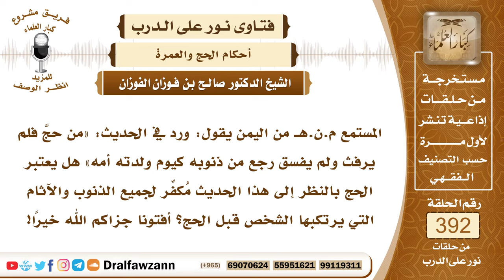5128- الحج المبرور هل يكفر الصغائر والكبائر معا؟ - الشيخ صالح الفوزان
"5128- المستمع م.ن.هـ من اليمن يقول: ورد في الحديث: «من حجَّ فلم يرفث ولم يفسق رجع من ذنوبه كيوم ولدته أمه» هل يعتبر الحج بالنظر إلى هذا الحديث مُكفِّر لجميع الذنوب والآثام التي يرتكبها الشخص قبل الحج؟ أفتونا جزاكم الله خيرًا!
الجواب: هذا على قولين لأهل العلم: القول الأول: إنه إنما يُكفِّر الصغائر وأما الكبائر فلا تُكفَّر إلا بالتوبة لقوله تعالى: ﴿إِنْ تَجْتَنِبُوا كَبَائِرَ مَا تُنْهَوْنَ عَنْهُ نُكَفِّرْ عَنْكُمْ سَيِّئَاتِكُمْ﴾ [النساء : 31] فشرط في تكفير السيئات اجتناب الكبائر؛ ولقوله صلى الله عليه وسلم: «الصلوات الخمس والجمعة إلى الجمعة ورمضان إلى رمضان كفارات لما بينهن إذا اجتنبت الكبائر» فالتكفير إنما يتناول الصغائر أما الكبائر فلا بد من التوبة ولا يُكفِّرها الحج ولا غيره هذا قول الأكثر.
 ويرى بعض العلماء أن الحج يُكفِّر الكبائر والصغائر؛ لعموم الحديث: «من رجع من ذنوبه كيوم ولدته أمه» مطلق هذا مطلق فيتناول الكبائر والصغائر وفضل الله واسع.
 لكن على كل حال لا يجوز التساهل في المعاصي والاعتماد على أن الحج يكفرها أو رمضان أو الصلوات الخمس فلا يجوز التمادي في المعاصي والاعتماد على الرجاء فقط يتوب إلى الله عز وجل ويحسن العمل.

السيرة الذاتية :
للاشتراك في قناة الشيخ صالح الفوزان

14_ الشيخ محمد أمين الشنقيطي
يتيوب

15_سماحة المفتي عبد العزيز آل الشيخ
 يوتيوب

رئيس الفريق
لمشروع كبار العلماء